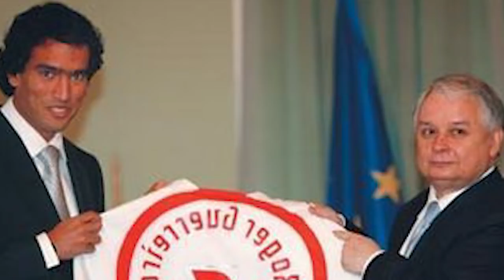QUE FIM LEVOU ROGER GUERREIRO LATERAL QUE BRILHOU NO CORINTHIANS, FLAMENGO E SELEÇÃO DA POLÔNIA ?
Ele fez o único gol da seleção Polonesa em 2008. Sim seleção Polonesa na Eurocopa, isso porque o brasileiro Roger com passagens por gigantes como Corinthians e Flamengo se naturalizou polonês para defender a seleção da Europa.
Mas afinal que fim levou Roger Guerrero?
Se aposentou? Ainda joga?
Fica tranquilo que eu vou te contar, mas antes se você ainda não é um inscrito no canal se inscreva agora mesmo para apoiar nosso trabalho e assim você recebe mais vídeos como esse.
Roger Guerreiro nasceu em São Paulo em maio de 1982.
Começou em 2000 no São Caetano, então grande sensação do futebol brasileiro, saindo da segunda divisão para disputar a final do Campeonato Brasileiro frente ao Vasco da Gama. Roger, entretanto, não chegou a se firmar no time titular da equipe.
Em 2002, transferiu-se para o Corinthians, mas sua passagem pelo Parque São Jorge ficaria marcada pela expulsão contra o River Plate na Libertadores de 2003, após entrar violentamente no carrasco Andrés D'Alessandro, a pedidos do técnico Geninho. Era o jogo de volta e os alvinegros, que estavam em grande fase, acabariam eliminados em casa.
Foi no Corinthians que Roger conheceu e trabalhou com um dos maiores ídolos da torcida rubro-negra, o ex-jogador e então treinador Júnior. A rápida passagem de Júnior como treinador do Corinthians, fez com que o ex-jogador, que pouco depois se tornou diretor de futebol do Flamengo, observasse atentamente as qualidades de Roger, e mais tarde, indicasse o atleta para o clube carioca.
Roger Guerreiro chegou ao Flamengo em 2004 com apenas 21 anos de idade, para ser o substituto de Athirson.
Na sua chegada, viveu boa fase no campeonato carioca daquele ano, marcando gols especialmente contra o rival Fluminense e terminando campeão estadual. Ainda em 2004, foi jogar no Celta de Vigo, mas a aventura espanhola acabou infrutífera, e Roger voltou ao Brasil no ano seguinte, agora como jogador do Juventude.
Saiu sem ser notado do clube de Caxias do Sul para o obscuro futebol polonês em 2006, contratado por um dos mais tradicionais clubes do país, o Legia Varsóvia. No ano de sua chegada, participou da conquista do oitavo campeonato polonês da equipe, que ficou na terceira colocação em 2007. Suas boas aparições despertaram a atenção do técnico da Seleção Polonesa. Em face disso, Roger decidiu naturalizar-se polonês, obtendo a cidadania em março de 2008 em cerimônia com o próprio Presidente da Polônia, dias após foi convocado para a Eurocopa 2008.
Na competição, marcou o primeiro gol da Polônia na história da Euro, este gol inclusive foi o único marcado pela Polônia naquela Euro.
Em agosto de 2009, foi anunciada a sua contratação por 4 anos pelo AEK Atenas.
Em 2012, com o AEK Atenas, afetado pela crise econômica europeia, enfrentando uma crise sem precedentes, Roger disse estar um ano sem receber seus salários. O brasileiro, inclusive, afirmou ter oferecido prêmio por vitória do próprio bolso a colegas visando à motivação do grupo,
Em setembro de 2013 o jogador voltou ao Brasil e jogou ainda por Guaratinguetá, Comercial, Rio Branco e Diversos outros times menores.
 Mas desiludido com a carreira de jogador abandonou tudo e passou a trabalhar como motorista de aplicativo.
Roger conta que muitos clubes menores que passou acabou recebendo apenas o primeiro mês e que por isso hoje tem diversas ações na justiça para conseguir receber o que é seu de direito contra os clubes.
Sonha em um dia voltar a Polônia mas é pai de dois filhos pequenos e como Roger mesmo diz e preciso pagar as contas no fim do mês e nesse contexto se tornar Uber acabou caindo como uma luva.
Mas não pense que Roger ficou satisfeito esperando, nada disso.
O Jogador estudou e se formou em Educação Física e montou seu centro de treinamento para crianças e jovens atletas que fica em São Paulo onde o Atleta vive com a família. E além de tudo ainda gasta talento jogando na Varzea e acabou de ser bicampeão jogando pelo Vila Izabel de Osasco.
Mas e você se lembra de Roger? Ele teria vaga no seu time?
Deixe aqui nos comentários e não esqueça também do like no vídeo e a gente se vê na próxima história.